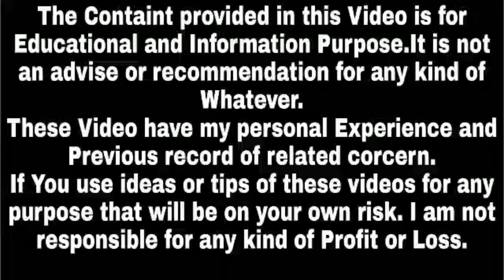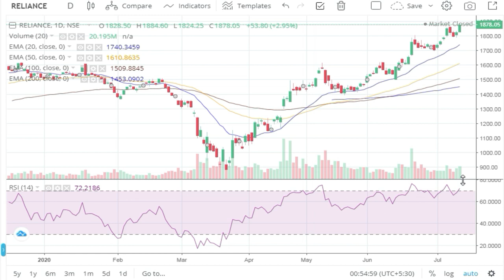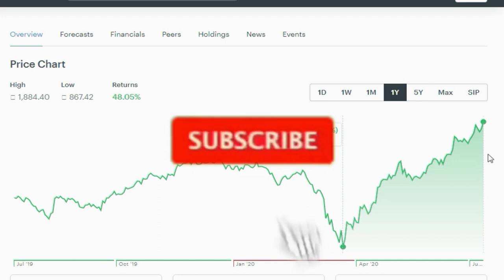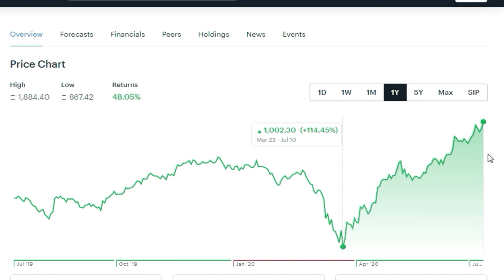Reliance latest news | Reliance Share Latest News | Reliance Share Lavel and Target,Success Place